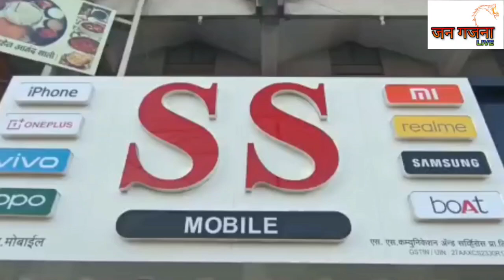गडहिंग्लज बस स्थानकामध्ये सामूहिक राष्ट्रगीत गायन